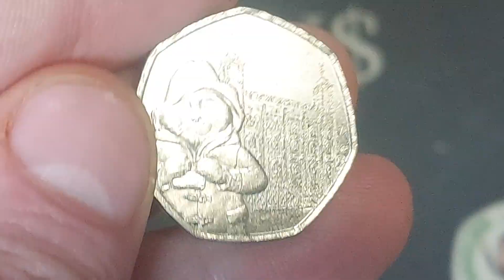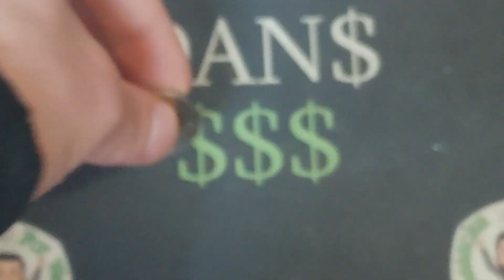2019 50p COIN FIND! CHECK YOUR CHANGE #892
2019 50P COIN CHECK YOUR CHANGE #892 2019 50P COIN FIND. Queen Elizabeth II Commemorative 50p commemorative 50p Coin Finds. CHECK YOUR CHANGE 2019 Paddington Bear 50 pence
2019 50 pence coin. QUEEN ELIZABETH II 2019 50 pence coin find